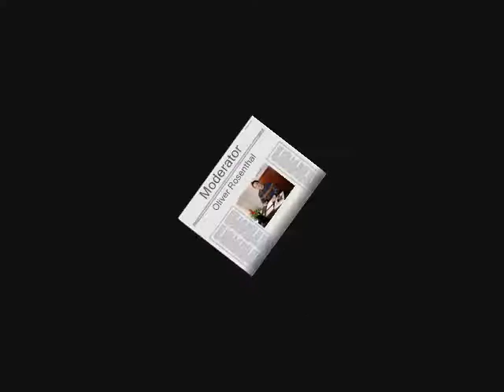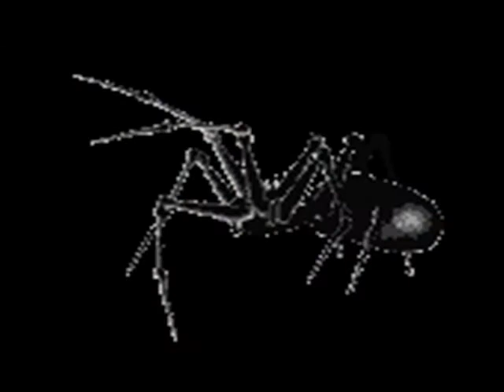OLi's Radioshow: Vogelspinnen - Teil 1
Ausschnitt aus der 5. Radio-Sendung vom 17. Januar 2007: Beitrag "Vogelspinnen - Teil 1 - Michael Wortmeyer hat 80 Stück".